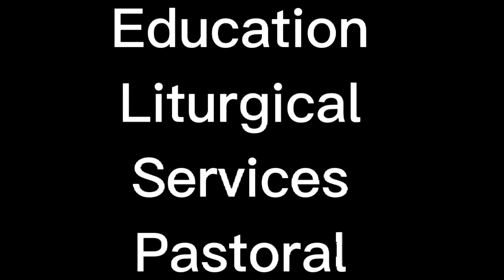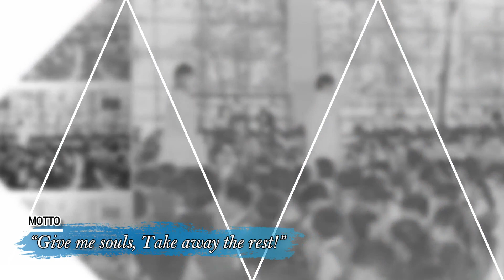Presentation of the Religious Congregation